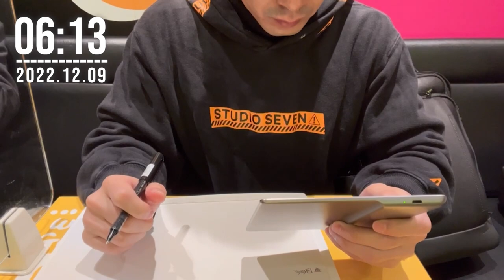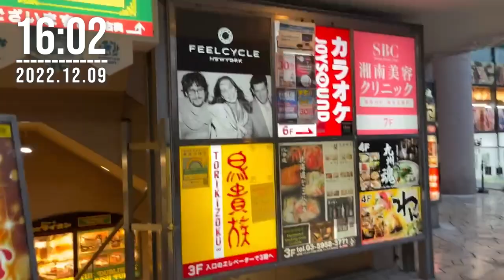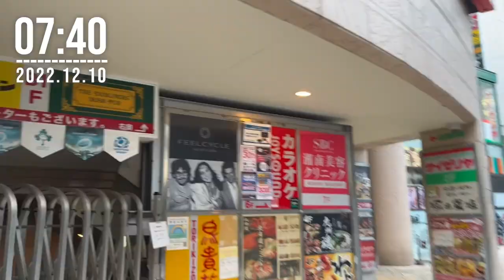英文読解には英単語力が必要だと感じました〜2022.12.09~10〜【Vlog】